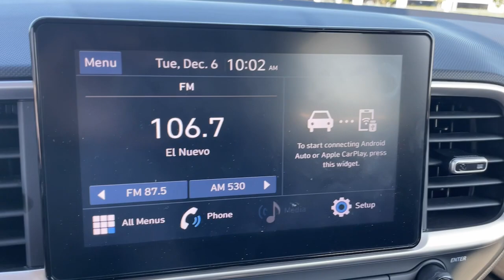2022 Hyundai Venue Hollywood, Fort Lauderdale, Hialeah, Boca Raton, Palm Beach, FL 22860401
Intense Blue Used 2022 Hyundai Venue SE available in Hollywood, Florida at Toyota of Hollywood. Servicing the Fort Lauderdale, Hialeah, Boca Raton, Palm Beach, FL area.

1841 N State Rd 7